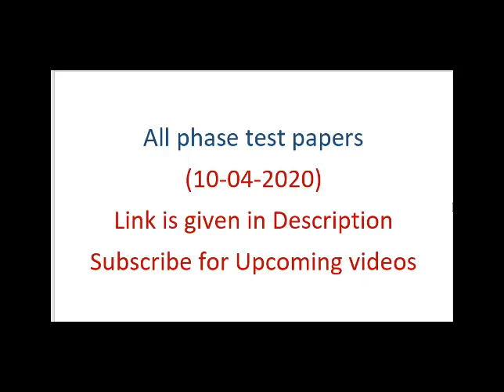Phase Test 04-10-2020